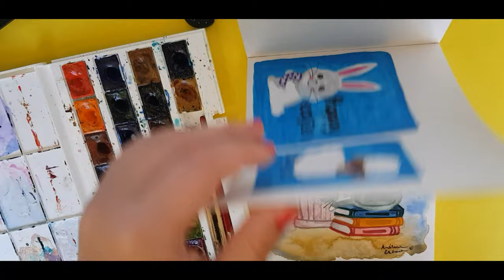Art Vlog| Watercolor PAINTING Autumn in the forest and outing in the park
♥ Aparatura folosită:
Nikon D3200